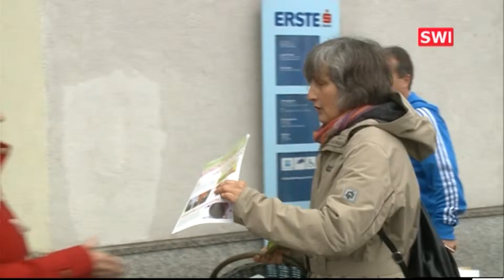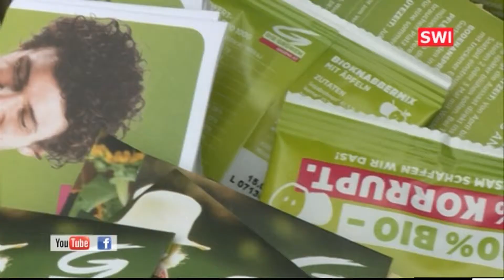Die GRÜNEN im EU Wahlkampf am Hauptplatz Schwechat